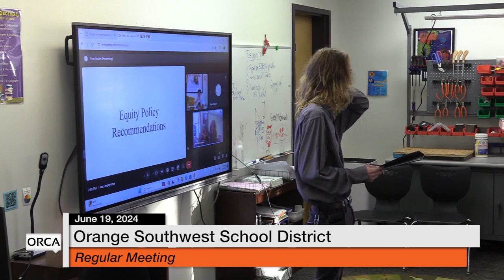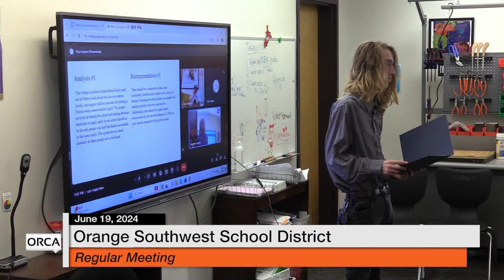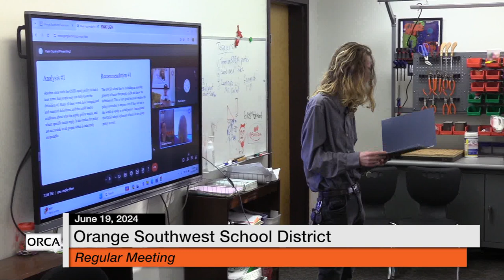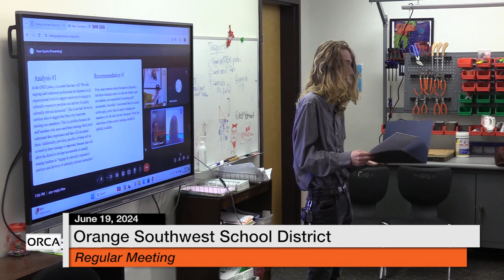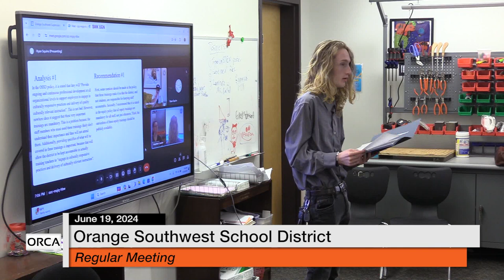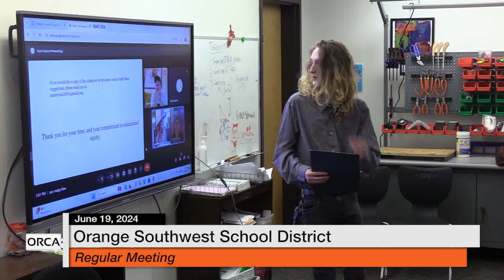Orange Southwest School District - June 19, 2024 [OSSD]